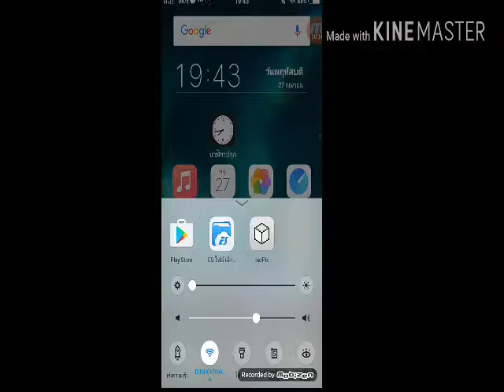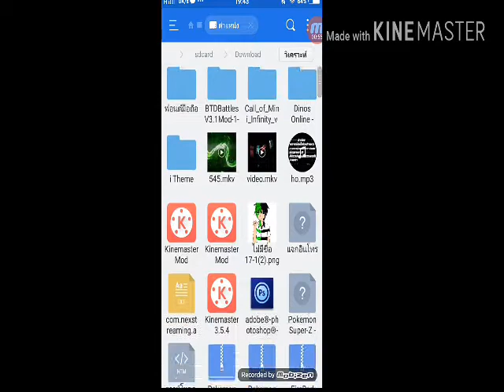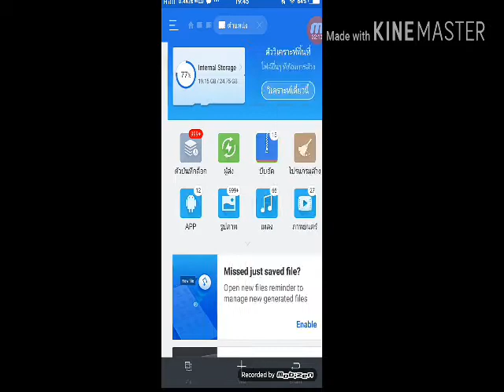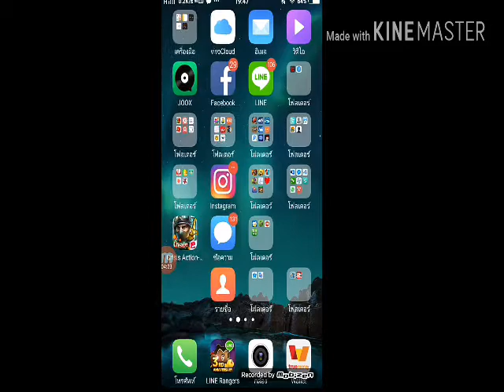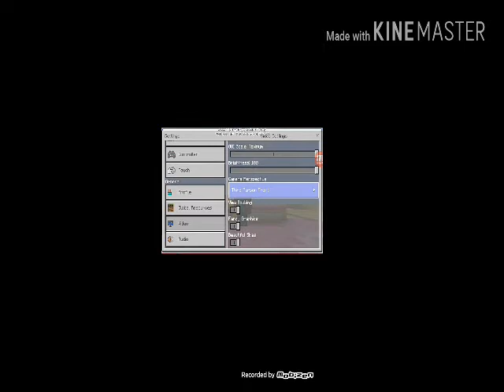√สอนสร้างทิคเจอร์แภคึเป็นของตนเองง่าย MINECRAFT√